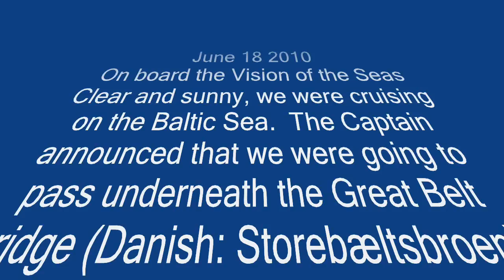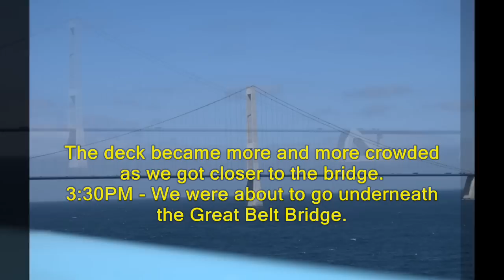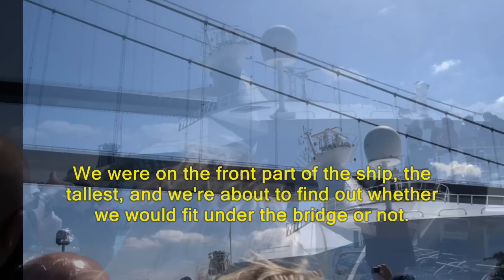(HD 720p) Cruising on the Baltic Sea Under the Great Belt Bridge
Afternoon of June 18, 2010 - Aboard the Royal Caribbean's Vision of the Seas.  We're  about   to pass under the Great Belt Bridge, the bridge that connects the two Danish Islands of Zealand and Funen which makes possible for one to drive from mainland Europe to Sweden and the rest of the Scandinavian countries.  Famous Norwegian Composer Edvard Grieg's Piano Concerto for background music.